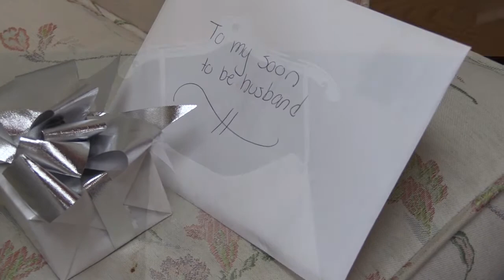Krista & David Dippold May 16, 2015 Highlights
Congratulations to Krista (Currie) & David Dippoid who were married May 16th, 2015 at Christ the King Church, Moline, IL and held their reception at the  Radisson Quad City Plaza.

Please enjoy all the highlights of their wedding day.